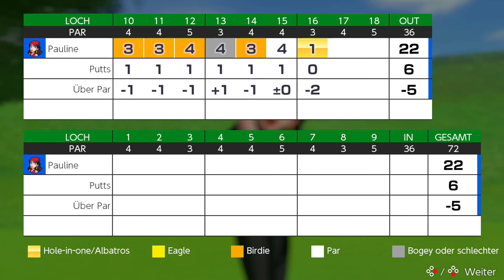Mario Golf: Super Rush - Rookie-Kurs (10-18)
Modus: Standard-Golf
Spieler: Pauline